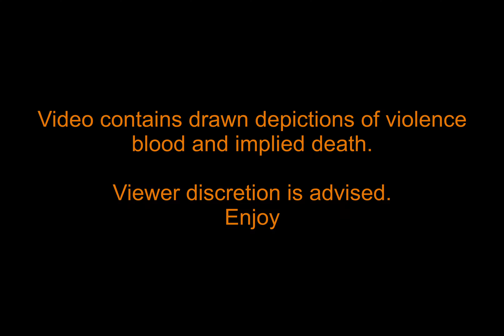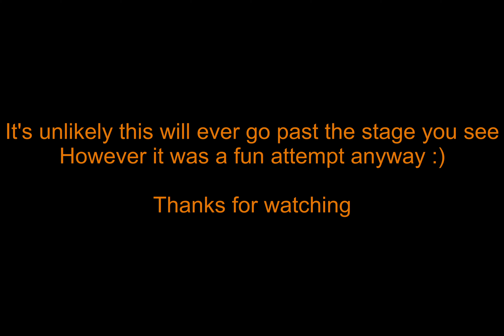Alligator teeth - Abandoned OC animatic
This was an animatic project of some story and patron induced nightmare sequence of a DND character of mine.

Yorick Mori is a dragonborn celestial warlock serving under a chaotic god with questionable ways to get Yorick to listen. Having abandoned his family under threat of harm coming to them were he not to listen to the directions he's given he now travels with his squad only ever hearing of his parents and little sister from his superiors. He can only hope they really are safe if he does what he's told.

Song used is Alligator Teeth by Mother falcon
All art used is mine and the characters included beside Yorick belong to their respectful owners.